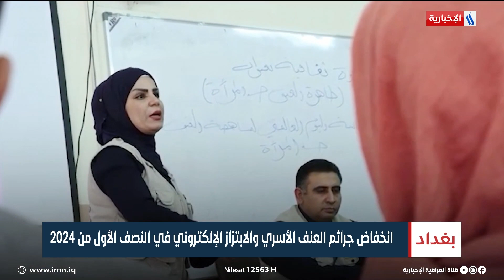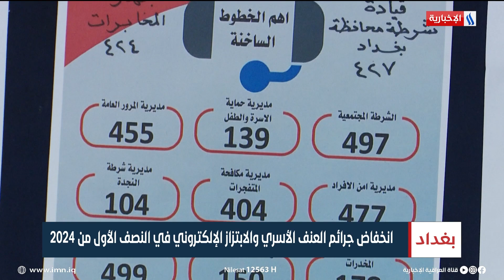انخفاض جرائم العنف الأسري والابتزاز الإلكتروني في النصف الأول من 2024 | تقرير صابرين كاظم